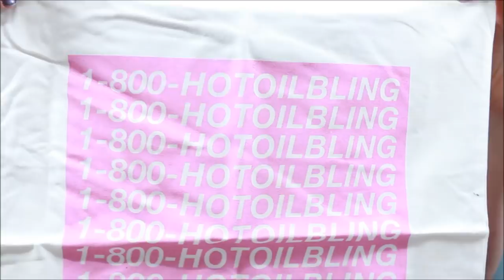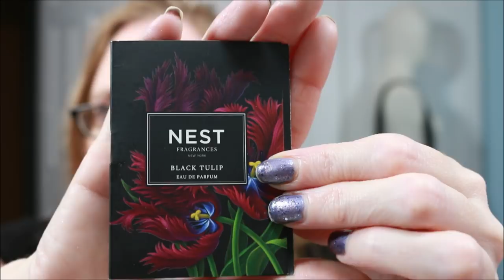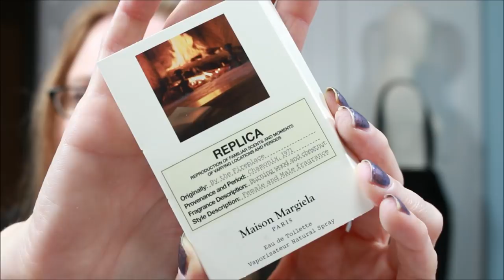LUSH Father's Day Haul + EBAY Lush Perfume Score (What is up with the new Lush soap formula?)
Sniffing out the new Lush Father's Day items, a Lush perfume score I purchased from eBay and a little bit of ranting on the new lush soap formula!

LOOKING TO SEND MAIL??? You can do it here:
xpurr

Any Mail and/or Email may be featured in future videos!

WHERE ELSE DO I HIDE???

IPSY

Get $2.00 FREE credit, no code neccessary